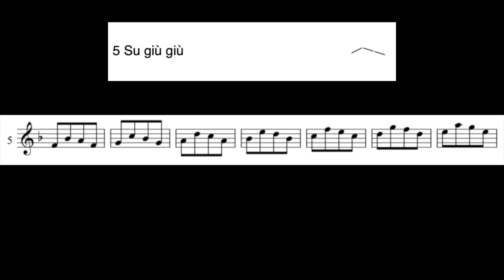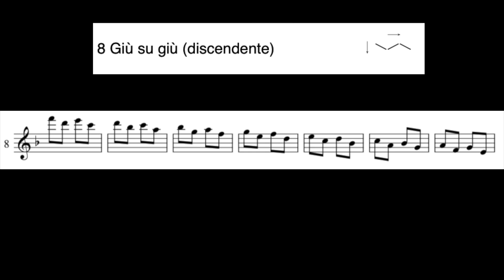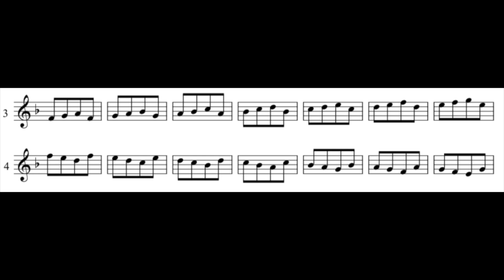4 ITA Forme melodiche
Le forme melodiche (melodic shapes) possono aiutare l'esecutore a prendere confidenza con l'andamento energetico di una quartina, ai fini di suddividere meglio la pratica personale, per lo sviluppo della tecnica, l'improvvisazione e memorizzazione.